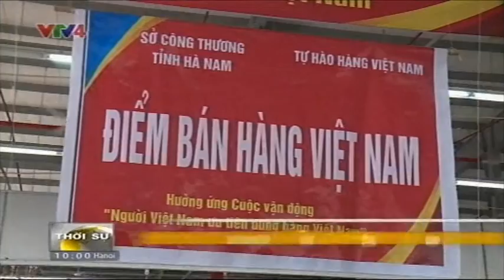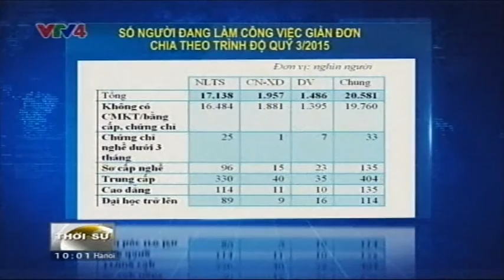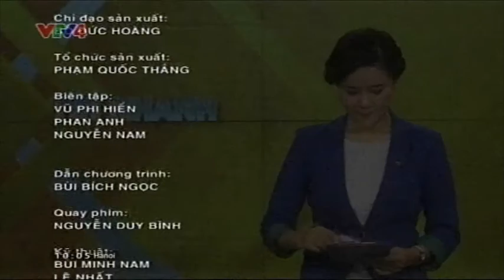Bản tin tiếng Việt 10h 24/12/2015